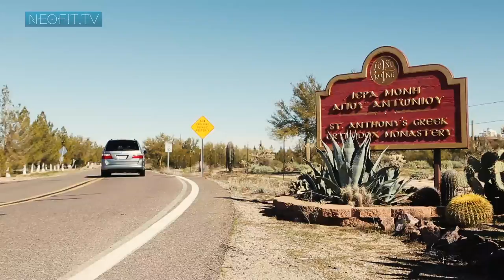ALTVÄTER. Archimandrit Ephraim von Arizona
Der Athos-Mönch und Hesychast Ephraim (Moraitis) kam zum ersten Mal nach Amerika auf Einladung seiner geistigen Kinder im Jahre 1979. Er sprach mit Menschen, gab Anweisungen, Trost, predigte. Die Amerikaner hatten damals ein grosses Bedürfnis nach geistiger Führung, nach dem Wort des Evangeliums. Sie waren auf der Suche nach wirklichem spirituellen Leben, auf dieser Grundlage begann Altvater Ephraim mit seiner missionarischen Arbeit. Eines nach dem anderen gründete er achtzehn orthodoxe Klöster für Männer und Frauen, in verschiedenen Regionen der USA und Kanada gelegen: in New York, Texas, Florida, Washington, Süd Carolina, Pennsylvania, Illinois, Kalifornien, Michigan, Montreal und Toronto. Sein erstes Kloster, das Kloster zu Ehren des heiligen Antonius, wurde im Jahr 1995 gegründet, in der wasserlosen ausgetrockneten Wüste von Arizona. Anfangs dienten Altvater Ephraim und seinen Mönchen lediglich vier Anhänger als Behausung. Heute gilt das Kloster des heiligen Antonius als eine blühende Oase monastischen Lebens und es steht in der Besucherzahl nur geringfügig der Hauptattraktion von Arizona, dem Grand Canyon nach. Altvater Ephraim lebt auch selbst bis zum heutigen Tag in diesem Kloster und dient als geistiger Führer selbst in seinem hohem Alter und voll Demut Tausenden von Laien, die aus der ganzen Welt zu ihm nach Arizona angereist kommen.

Autor JULIA WARENZOWA
Regisseur KONSTANTIN GOLENSCHIK
Produzent - DMITRIJ MENDELEEW

Herstellung - Film-Studio "Neofit", 2015
© GTRK "Kultur"